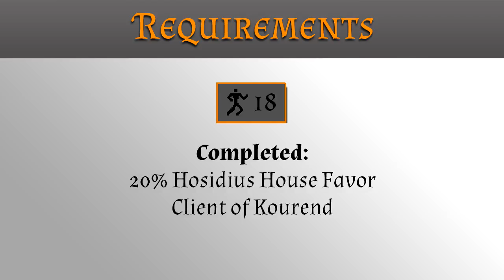[OSRS] The Depths of Despair Quest Guide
Welcome to an 2007 Old School RuneScape Quest Guide for The Depths of Despair . This guide will help you get through the quest fast and efficiently. Get all the advice and tips you need to finish this quest.